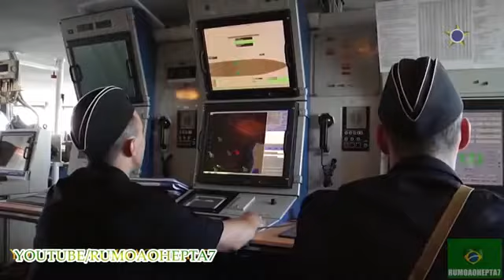Imran Hosein on Russia